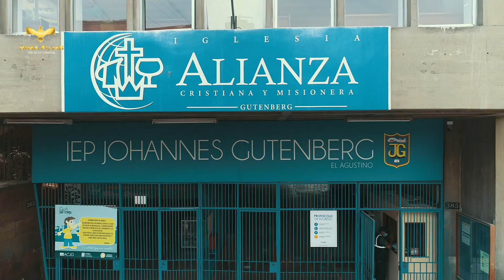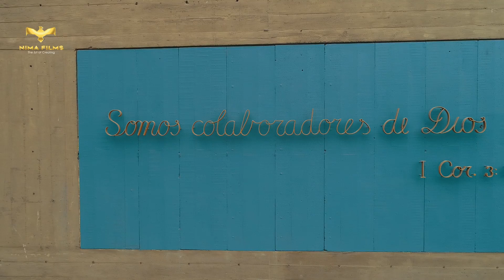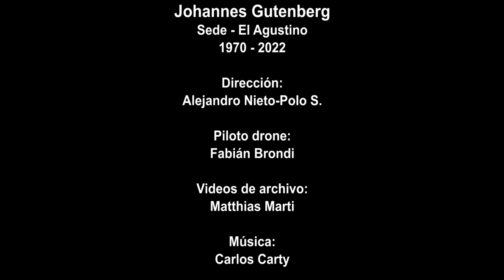JOHANNES GUTENBERG - El Agustino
Imágenes desde 1970 al 2022, del colegio "Johannes Gutenberg".
Colegio de ayuda social, que llegó al distrito de el Agustino y le dio educación gratuita, alimentación y vestido a muchos niños pobres, también contribuye hasta ahora con programas de desayunes a poblaciones vulnerables y diversas obras sociales.
Por muchos años fue sostenido por los gobiernos de Alemania y Suiza.
Dirección y edición:
Alejandro Nieto-Polo
Piloto Drone: Fabián Brondi.

Gracias por seguir este canal.

Alejandro Nieto-Polo S.